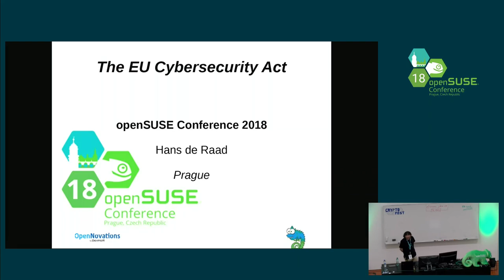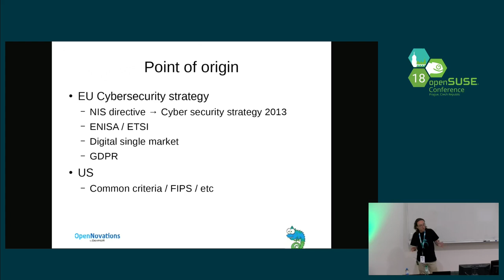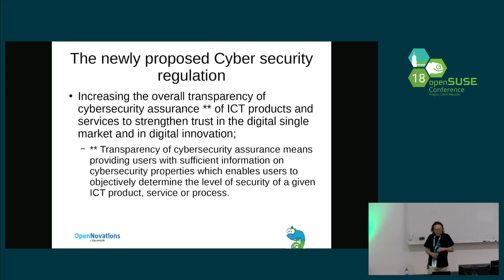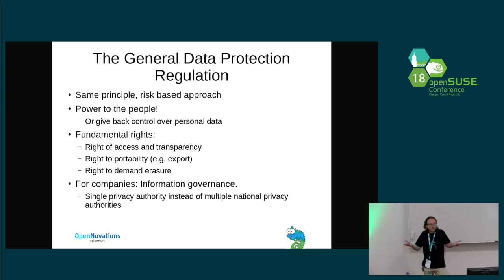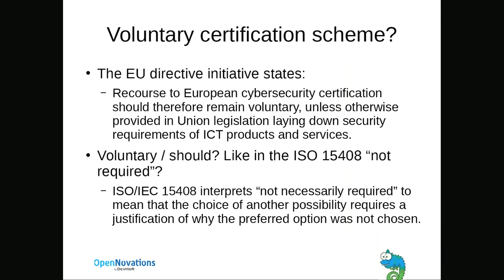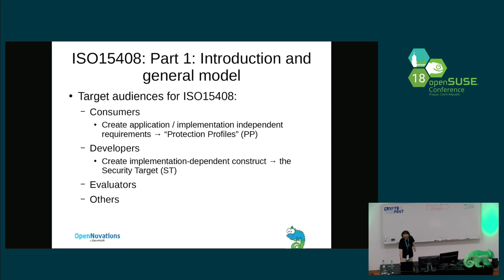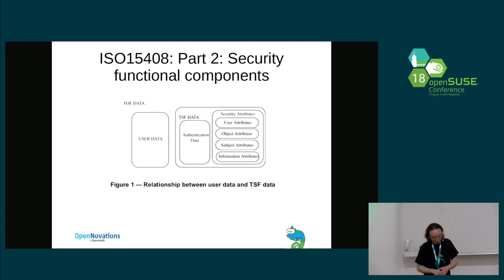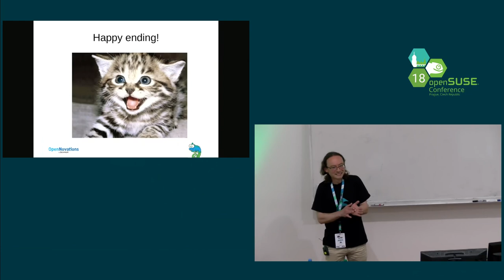openSUSE Conference 2018 - The new EU CyberSecurity Act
Or how to prevent the EU from becoming the worlds largest botnet honeypot

Fibre to the home opens numerous interesting possibilities for both bona-fide and not so bona-fide use cases.
Having your espresso machine or refrigerator being part of a multi-million device botnet which is attacking critical infrastructure might not necessarily be your first association when zipping your early morning caffeine fix.
Not only might this notion be somewhat disruptive for your early morning zen-moment, you might also be held legally accountable for these actions as it is actually your home network participating in an international attack wreaking havoc on, let’s say, the healthcare information system of a close NATO ally.
Nowadays there is zero quality control being enforced over internet connected devices in general. But the EU (and US) have decided this somewhat naive approach should come to an end.

A new directive (NIS, Directive on the Security of Network and Information Systems) comes into effect. Especially for branches active in the development of internet connected devices with a direct application in the “quality of life improvement” domain, this will be something to look out for:
Medical devices
Automotive
Domotica

This new directive includes the ambition of implementing a certification scheme for IT systems and devices, this scheme will be based on the existing ISO 15408 standard:

“ISO/IEC 15408-1:2009 establishes the general concepts and principles of IT security evaluation and specifies the general model of evaluation given by various parts of ISO/IEC 15408 which in its entirety is meant to be used as the basis for evaluation of security properties of IT products.”

What does this standard encompass? What does open-source and free software have to do with this?

Let’s have a closer look in this talk!

Medical devices
Automotive
Domotica

Hans de Raad